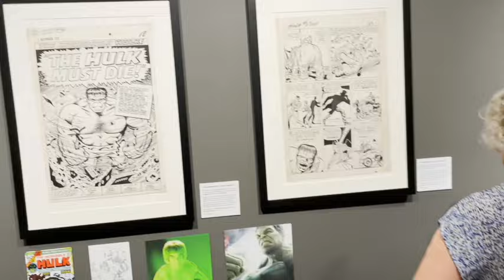Kirbyvision exhibit at the Corey Helford Gallery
Michael Patrick Sullivan attended the Kirbyvision exhibit and shot some video to share with Comic Art LIVE. If you're able to catch the show we highly encourage you to do so!